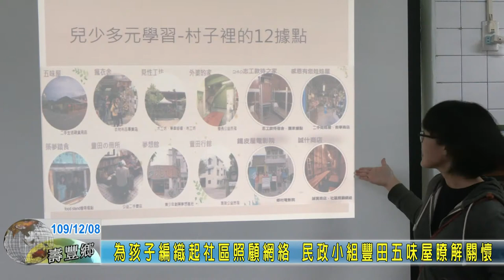20201208 03 為孩子編織起社區的照顧網絡